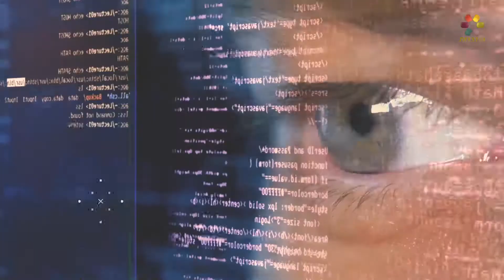להתגבר על תחבולות היצר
בכל שלב בחיים אנו רוצים להתקדם, אבל יצר הרע מעכב אותנו - כיצד הוא מפתה את האדם? מהן תחבולותיו וכיצד ניתן להתגבר עליו? הרב רפאל אוחיון בהרצאה חשובה ומרתקת